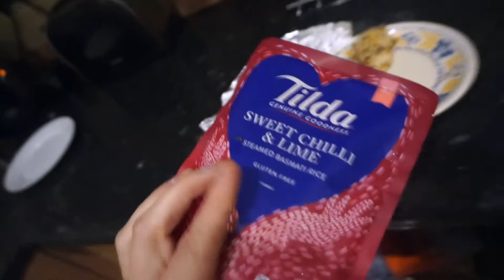A NEW DEADLIFT RECORD?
Currently bulking and gaining strength in the majority of my lifts!!

However this time around I missed the 275kg, although it will be smashed soon!!! You can't get them all the time ;)